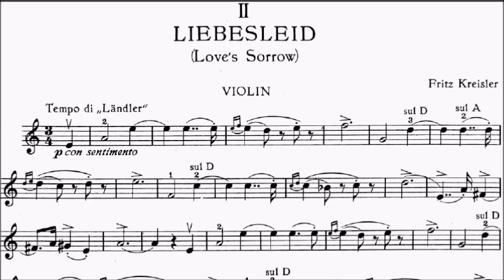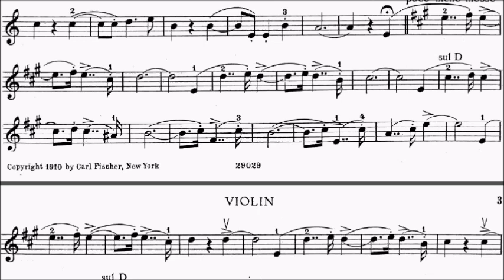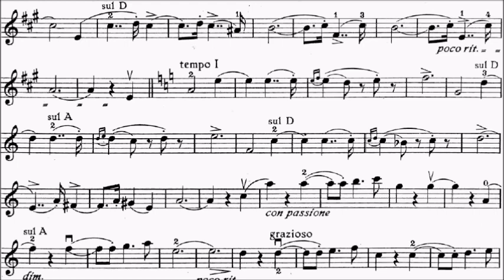Trinity TCL Violin 2020-2023 Grade 6 B5 Kreisler Liebesleid Love's Sorrow Sheet Music